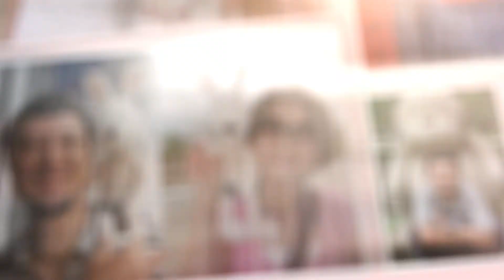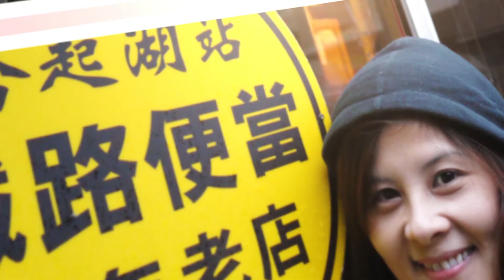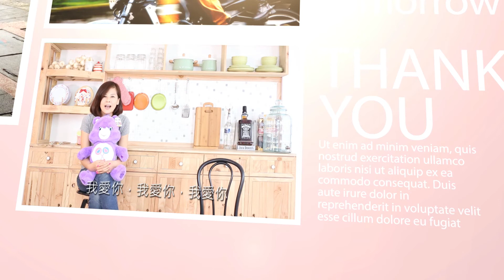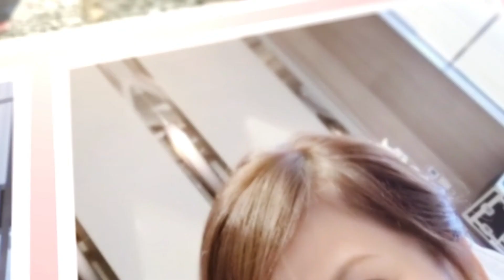Stevia- Ciao movie 婚禮影片- 交往+訪問 Longer & Eva